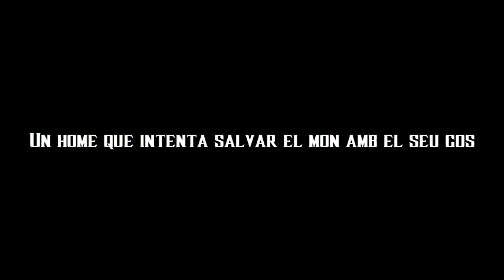BOOK TRAILER DANIEL DE LA TORRE